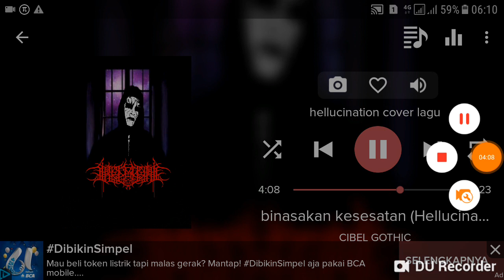CIBEL GOTHIC - Binasakan kesesatan (HELLUCINATION Cover)